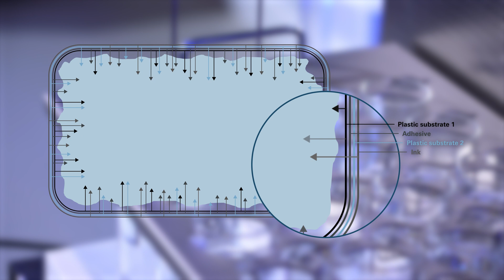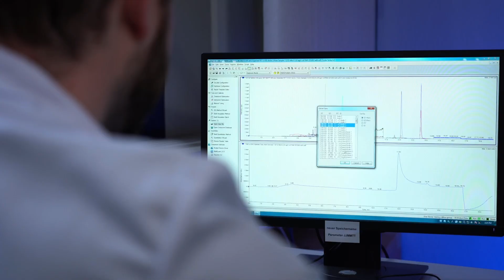Ask the Expert Interview | Food Contact Materials | TÜV Rheinland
TÜV Rheinland provides comprehensive regulatory and compliance services for food contact material companies:

Food is exposed to various surfaces and materials throughout its journey from production to consumption. What many people may not be aware of is that chemical substances can potentially migrate from these surfaces into our food. To safeguard our health, global regulations have been established to govern this aspect. Our expertise ensures that your food products adhere to the highest safety standards and legal requirements, ultimately safeguarding both your products and the well-being of consumers.

In our expert interview, Dr. Sarah-Lisa Theisen elaborates on FCM legislation, providing insights into the main challenges faced by producers and how they can navigate the complexity.

➤ Visit also our website to learn more about our wide range of services and how we can support you